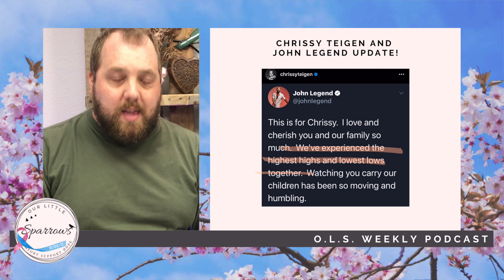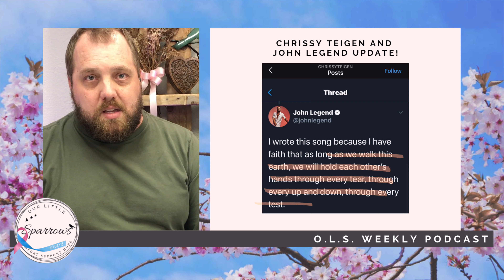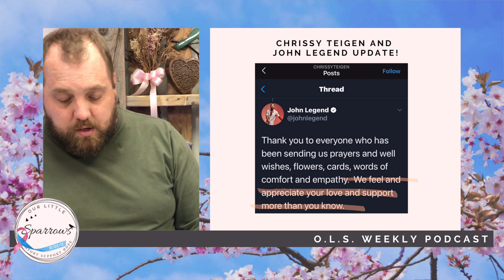Halloween After Baby Loss? (5) Tips for How To Face Halloween After Baby Loss. Ep27 Podcast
In this episode, we have (5) Solutions for those facing the challenges that Halloween can present! Whether this is your first Holiday Season as a parent of baby loss or not, we face some or all of the challenges talked about in this week's podcast. Our community of Pregnancy and Infant Loss is here to stand with you.

We also talk about the most recent statements made by Chrissy Teigen and John Legend after the loss of their son Jack. John Legend, in addition to penning a sweet letter to Chrissy on Instagram, sings a special song for Chrissy regarding their son at the 2020 Billboard Music Awards.

⏱Time Stamps⏱
00:00 Start
01:52 Current Events In The PLA Community
02:17 Chrissy Teigen and John Legend
04:35 John Legend Speaks Out
08:15 Chrissy Teigen Speaks Out
11:14 Challenges During The Holiday Season
12:36 (5) Challenges With Halloween
20:39 (5) Tips To Navigate Halloween
 28:11 End Cards

"I WANT TO HELP SUPPORT YOUR CHANNEL!"
🐦 Our Little Sparrow's is self-funded. We appreciate any amount that you can give in support of our cause for Pregnancy and Infant Loss Awareness.